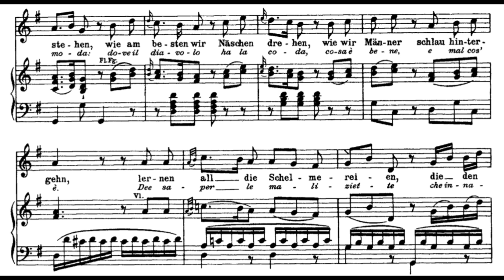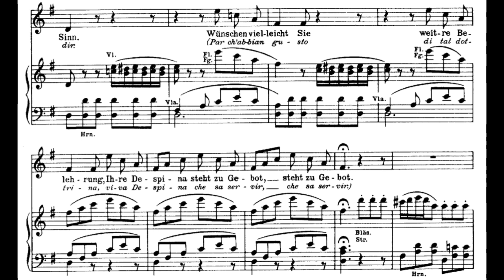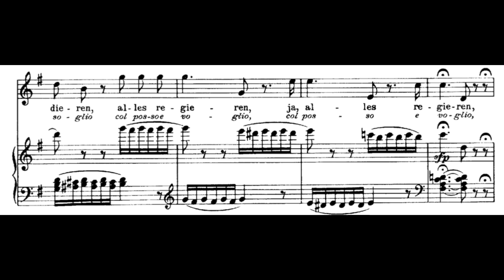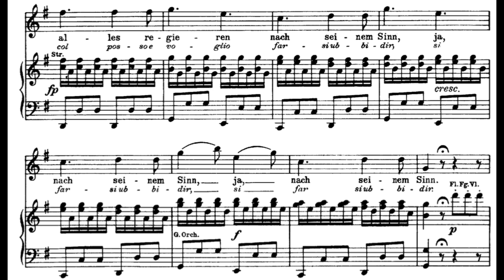Una donna a quindici anni (Così e fan tutte - W.A. Mozart) Score Animation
Hera Hyesang Park, soprano
Matthew Fletcher, piano